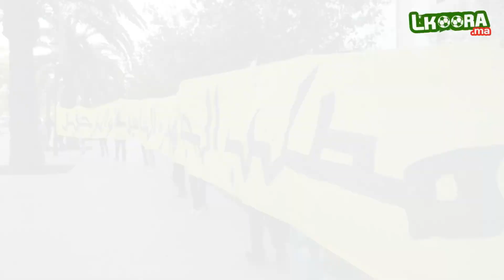la manifestation de l'Ultras Fatal Tigers devant la WILAYA de Fès